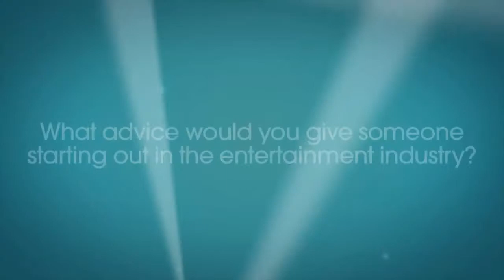Cannes Lions TV: Selena Gomez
Selena Gomez was at Cannes Lions 2012, talking in a session from Viacom. We grabbed her backstage for a short chat about what inspires her.

Selena Gomez se encontraba en Cannes Lions 2012, hablando en una sesión de Viacom. La agarramos detrás del escenario para charlar un rato sobre lo que la inspira.